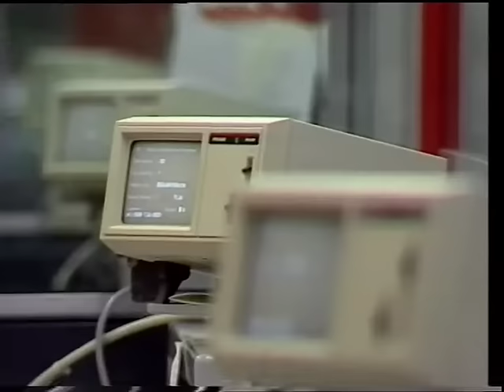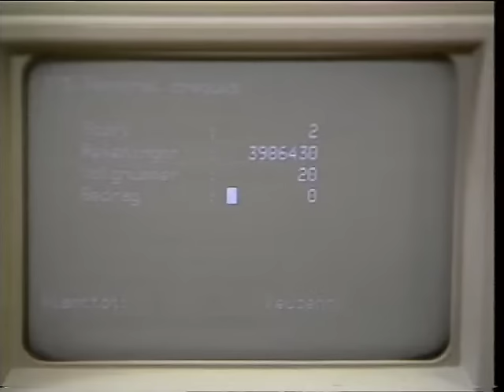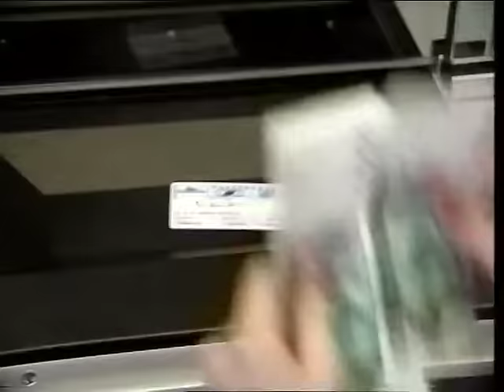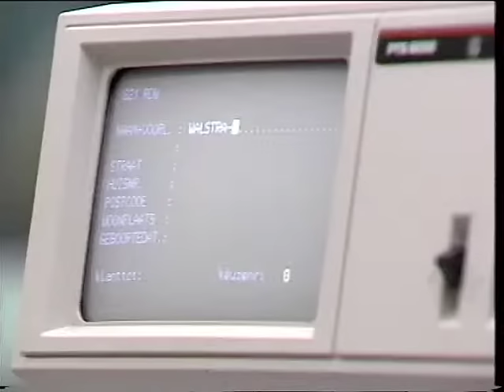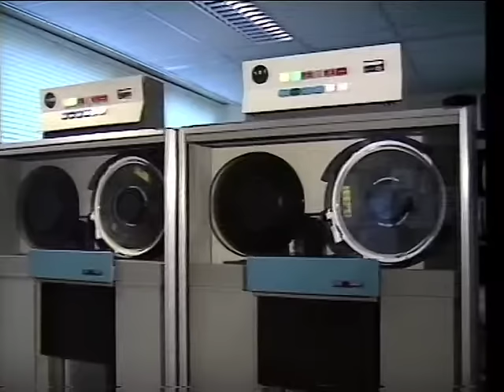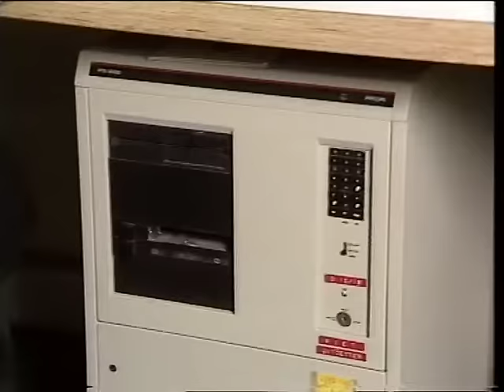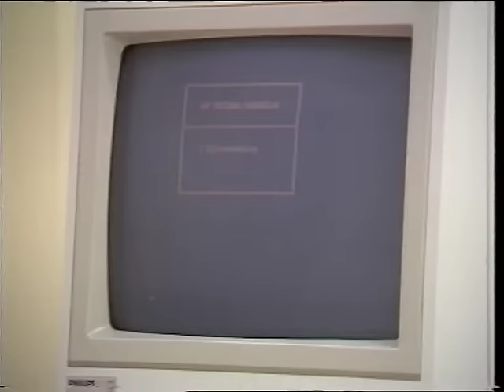PTT - Automatisering loketdiensten - 1989